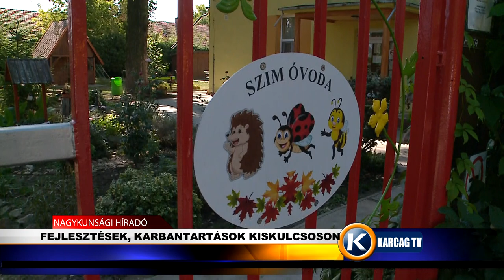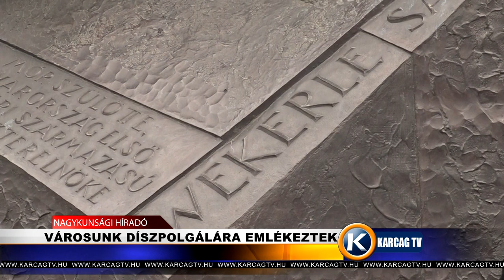Nagykunsági Híradó 20210913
- FEJLESZTÉSEK, KARBANTARTÁSOK KISKULCSOSON
- VÁROSUNK DÍSZPOLGÁLÁRA EMLÉKEZTEK
- PARLAGFŰ ELLENI VÉDEKEZÉS